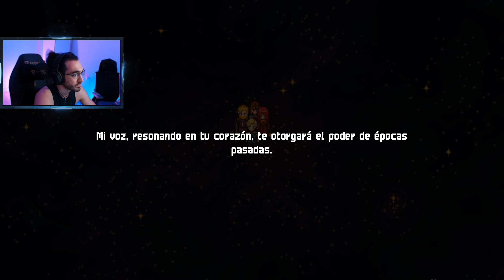Chained echoes EP.3 Nuevas mecánicas y mucha exploración [Gameplay ES][Sub EN]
Hola gente!

Nuevo juegazo que se viene para el canal, es un rpg por turnos, con un pixelart precioso de la mano de Matthias Linda

Recuerda, si quieres verme en directo ven a visitarme a Twitch

Si quieres ayudarme a que crezca la comunidad puedes unirte al canal de Discord

Me sería de gran ayuda si os gusta el video que le deis me gusta y compartáis entre vuestros amigos! Cuantos mas seamos mejor!

Un saludo a todos, nos vemos por Valandis!